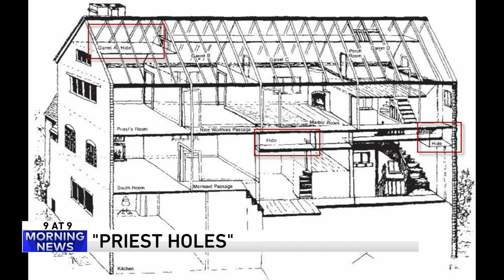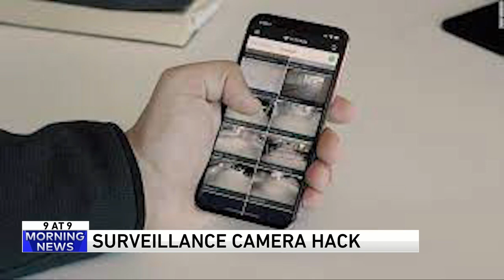9 @ 9: Not Haunted House, The Return of Jeggings and Soothing Sounds of Nature